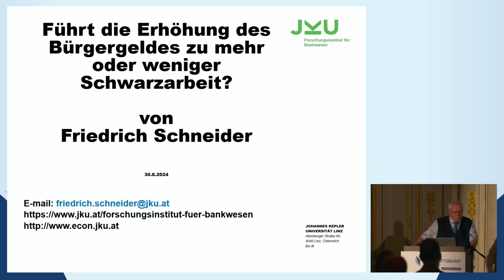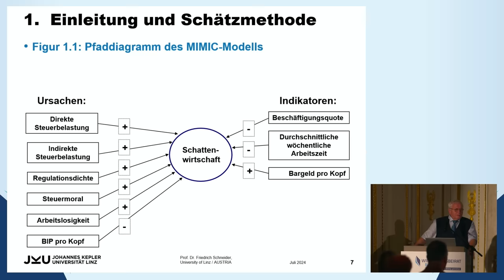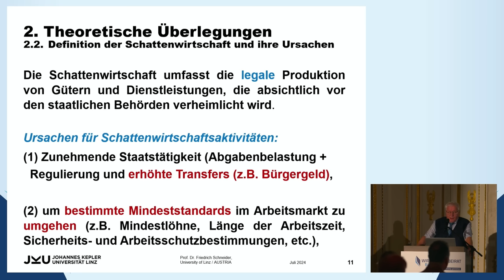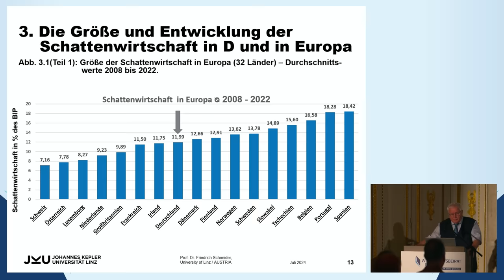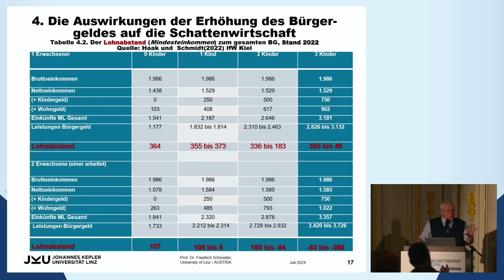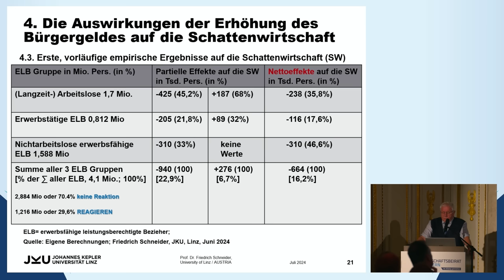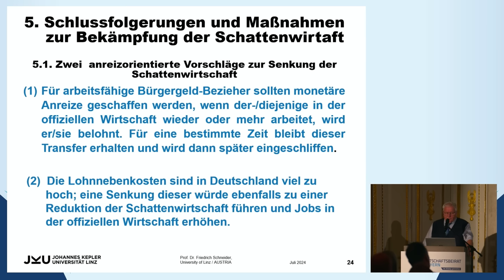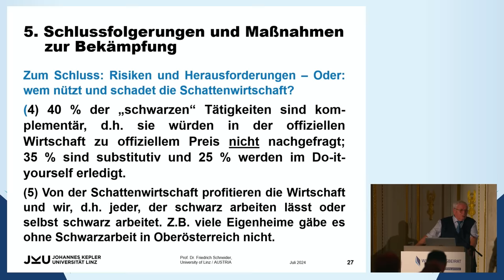Führt die Erhöhung des Bürgergeldes zu mehr oder weniger Schwarzarbeit?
Eine Veranstaltung des Ausschusses Ordnungspolitik und Grundsatzfragen.

Einführung und Moderation:

Prof. Dr. Dr. h.c. mult. Hans-Werner Sinn
Vorsitzender Ausschuss Ordnungspolitik und Grundsatzfragen

Statement:

Prof. Dr. Dr. h.c. mult. Friedrich Schneider
Research Institute of Banking and Finance
Johannes Kepler Universität Linz

00:00 - 07:50 Einleitung Prof. Dr. Dr. h.c. mult. Hans-Werner Sinn
07:50 - 49:30 Statement Prof. Dr. Dr. h.c. mult. Friedrich Schneider